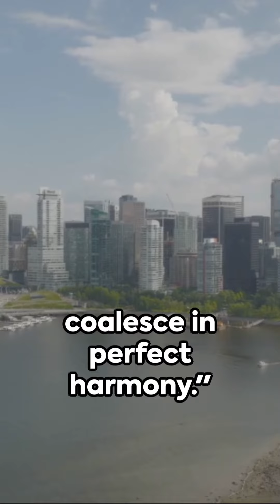Canada’s Top Iconic Cities: Captivating Beauty Of landmarks.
Discover the beauty of Canada and The best attractions and Tourist spots to get to!